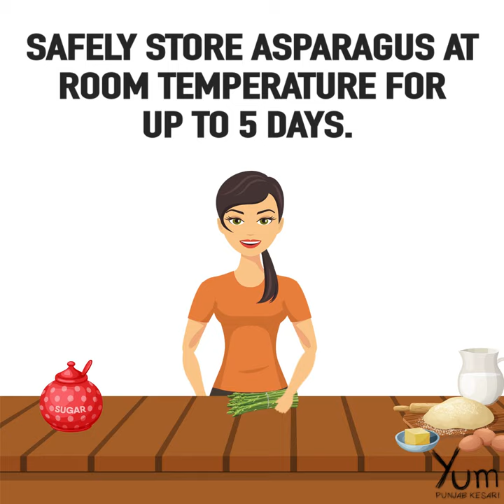How to Store Organic Vegetables